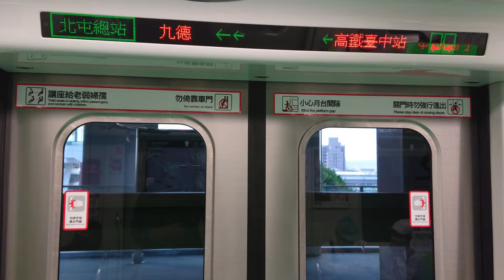【台中捷運試營運】高鐵臺中站首班列車・車內狀況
2020/11/16起，台中捷運綠線開始為期4週的試營運，正式開放旅客搭乘。

試營運首日，早上由捷運高鐵臺中站開出的首班列車，恰好由01-02編組運行。
影片發車後，拍攝窗外景色與車廂內狀況，直到列車抵達下一站：烏日。